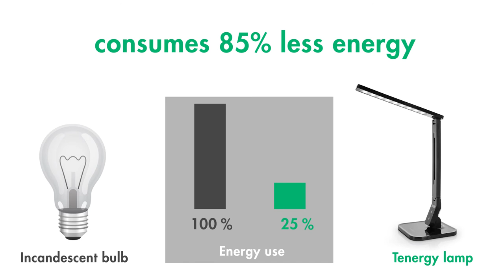Tenergy 7W Dimmable Desk Lamp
If you have questions, ask us in the comments and we’ll get back to you!